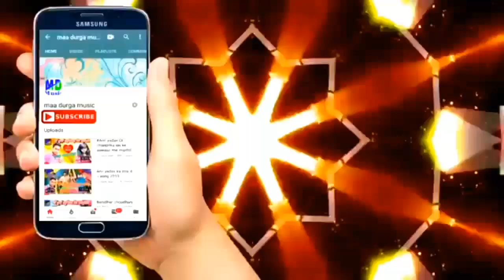Maithili Devi Geet || Devi Maa Ke Kirpa Niman Dulha Miltau Ge || Singer Sanjay Raut | Maithili Hits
► Album - Maa Ke Darbar
► Song - Niman Dulha Miltau Ge Mai Ke Kirpa se
► Singer -Sanjay Raut
► Lyrics- Chhotu Diwana
► Nirmata-Anil Yadav
► Nirdesak- Praveen Yadav
► Music Directer - Sanjay Sarhu